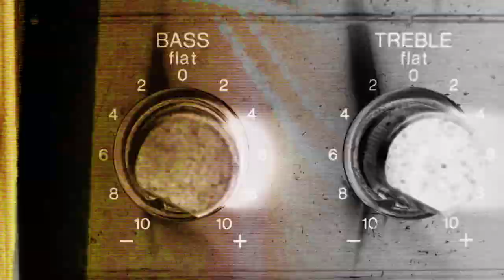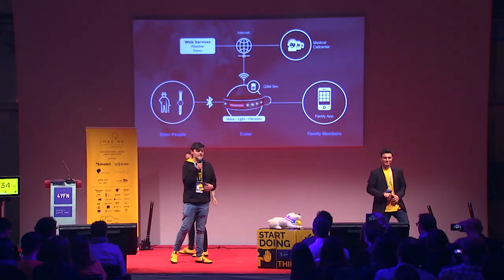Changing together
Impulsem la transformació digital de la societat per millorar la qualitat de vida de les persones a nivell global.

Conjuntament amb els sectors públic i privat de Barcelona, Catalunya i Espanya, la Fundació Mobile World Capital treballa per posicionar Barcelona com a hub digital de referència global

Driving the digital transformation of society to help improve people’s lives globally.

Together with the public and private sector throughout Barcelona, Catalonia and Spain, the Mobile World Capital Foundation works to position Barcelona as a reference digital hub globally